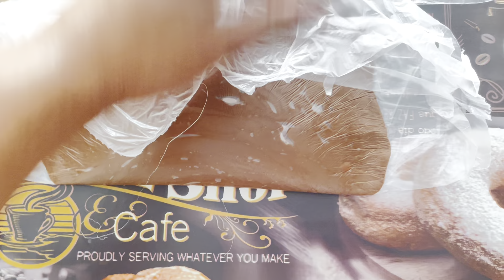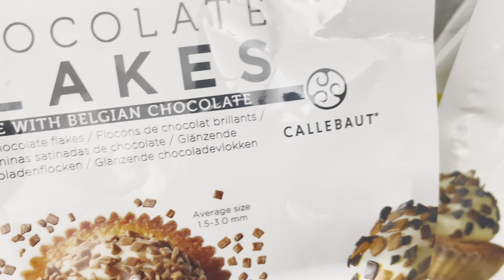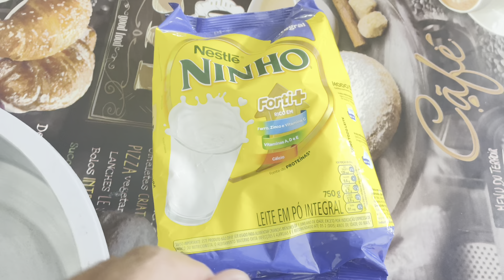Fiz mais de 1500 doces !! Como fazer maçã do amor +fiz uma barraca de doces na rua venha ver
Instagram danielasaoficial
Facebook Daniela Sá
Quer enviar cartinhas ou presentes 🎁 segue o endereço comercial
Rua Adélia Martins Simone n 31 São Benedito Ibia MG
CEP 38950000

Receita  maçã

500ml de água
1 kilo de açúcar cristal
50 ml de vinagre de maçã
Corante vermelho
20 maçã
Palitos
Saquinho